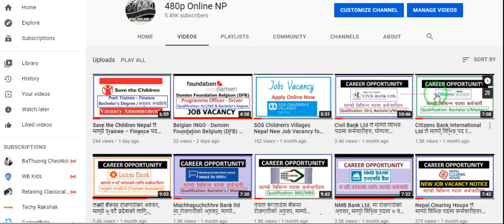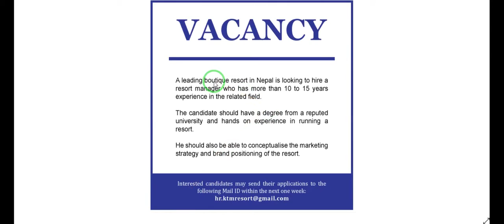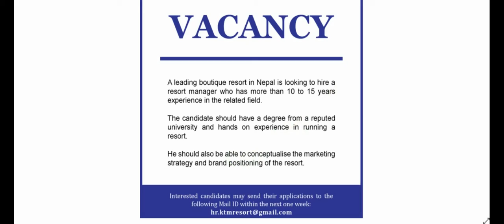Job Vacancy from A Leading Boutique Resort in Nepal - Apply Before: 6 July, 2021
Job Vacancy from A Leading Boutique Resort in Nepal - Apply Before: 6 July, 2021 - पुरा सूचना हेर्न तथा Online Apply गर्नको लागि पुरा भिडियो अवश्य हेर्नुहोला।